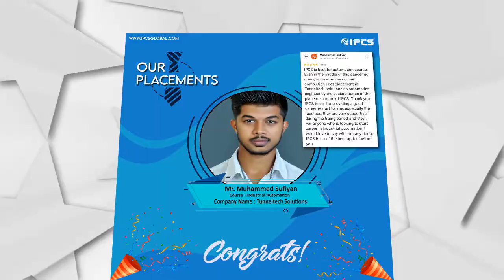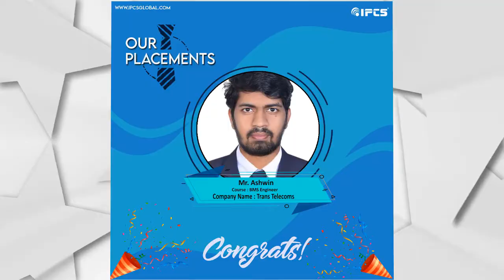Automation Course | Digital Marketing| BMS Training |Student Testimonial | IPCS PLACEMENT CELL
IPCS Global through its research oriented and progressive approach offers perfect automation solutions to a vast array of industries which include but are not confined to software, marine and construction engineering. We have been providing industries with services ranging from proposing and installing to the absolute commissioning of automated system, completely adhering to the industry standards.